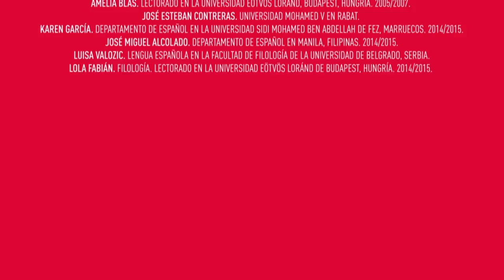Becarios MAEC AECID de Lectorados. 75 Aniversario Becas y lectorados MAEC-AECID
Este vídeo reúne los testimonios de algunos de los y las lectoras de español que han sido beneficiarios de las becas MAEC AECID en el mundo.

El programa de lectorados se ha consolidado como uno de los instrumentos más importantes de la acción exterior española a favor de la difusión y enseñanza del español como lengua extranjera, merced a los acuerdos de cooperación con más de cien universidades en todo el mundo.

La convocatoria se dirige a jóvenes hispanistas que deseen ejercer la docencia del español como lengua extranjera en universidades extranjeras, reforzando los programas de lengua y cultura hispánicas y actuando como punto focal y dinamizador de la cooperación interuniversitaria entre la universidad de destino y la red universitaria española.

Dirigidas a: Titulados superiores de nacionalidad española, en estudios de filología, lingüística, traducción y humanidades. No haber cumplido 37 años el día de inicio del lectorado.